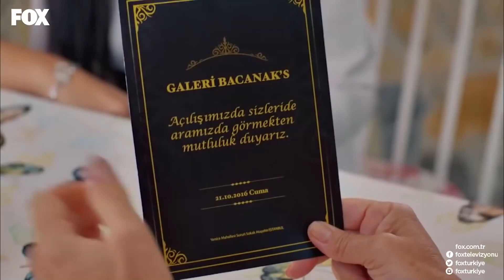Siz Kiminle Uğraştığınızı Bilmiyorsunuz- No: 309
Pelinsu'nun annesi Lale'yi ikna etmeye çalışıyor. ANASINA BAK KIZINI AL

KÜNYE
YAPIM: GOLD FİLM
YAPIMCI: ŞENAY ABACI TURGUT
YÖNETMEN: HASAN TOLGA PULAT
SENARYO: ASLI ZENGİN- BANU ZENGİN
MÜZİSYEN: VOLKAN AKMEHMET- İNANÇ ŞANVER
JENERİK ŞARKISI: BURAY
UYGULAYICI YAPIMCI: AYNUR BAŞGÖK
TÜR: ROMANTİK KOMEDİ